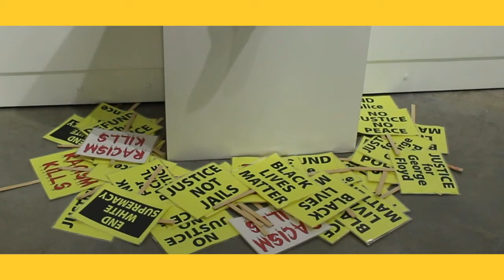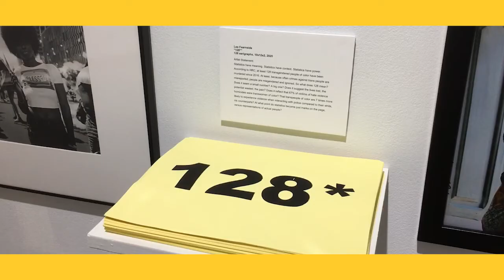Terhune Gallery Launch Art In The Age Of Solidarity